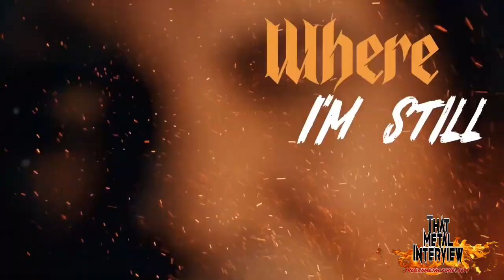Interview w/ Zak Stevens of TRANS-SIBERIAN ORCHESTRA, SAVATAGE & ARCHON ANGEL S4 E10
THAT METAL INTERVIEW presents Zak Stevens of TRANS-SIBERIAN ORCHESTRA, SAVATAGE & ARCHON ANGEL (recorded March 2023). Zak Stevens returns to the show to talk about ARCHON ANGEL's sophomore production, 'Archon Angel II'. Gives an insight into the SAVATAGE camp with an exclusive update. Stevens also speaks about a possible solo touring scenario.

That Metal Interview Podcast is FREE and ON DEMAND, stream now on Apple Podcasts, iHeart Radio, Spotify, Anchor, Google Podcasts, Pandora, Amazon Music, TuneIn, Deezer, Bandcamp.